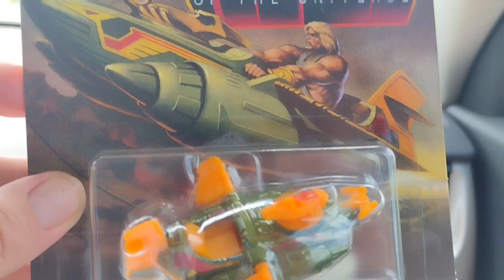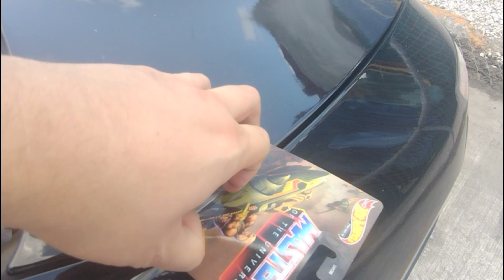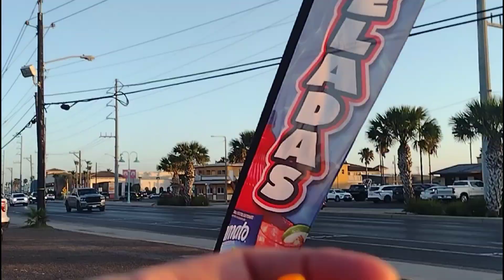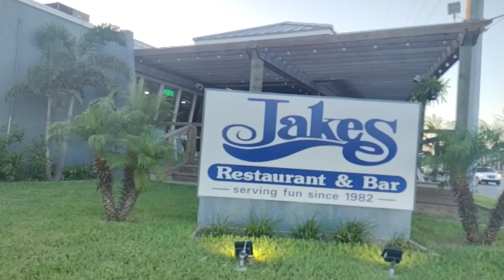Wing Raider from Masters of the Universe | Hot Wheels Premium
Who remembers this ? Super cool ship a Metal on Metal diecast no Real Riders. Beach time with family but first lets stop at Bob's World in Los Fresnos, Texas.